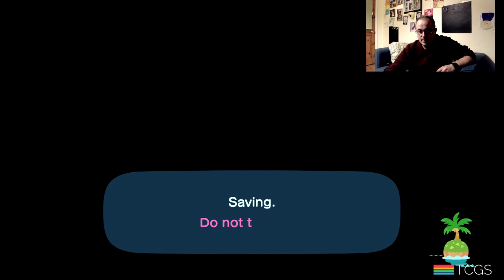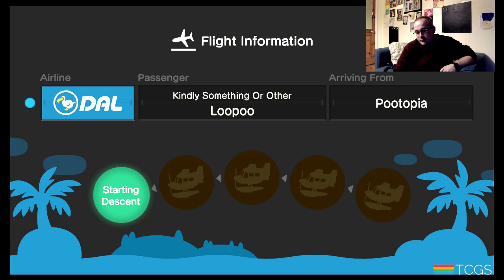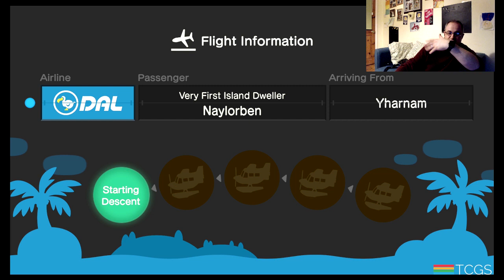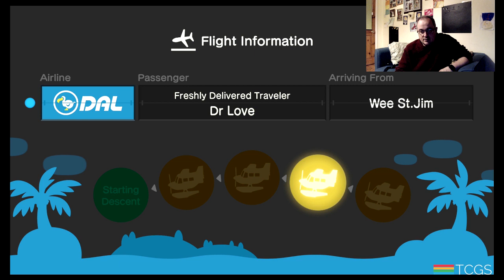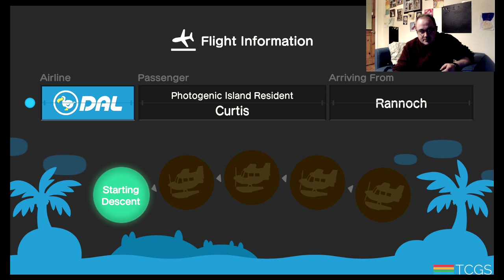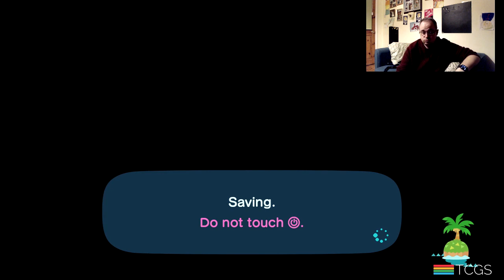James plays Animal Crossing: New Horizons: Part 5 | TCGS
James is back with more Animal Crossing: New Horizons.